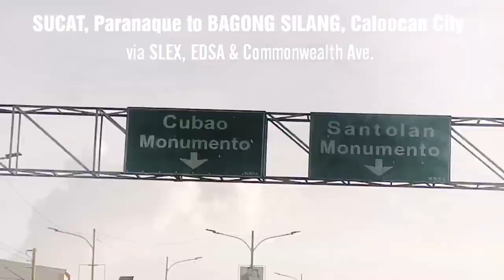Sucat, Parañaque to Bagong Silang, Caloocan City